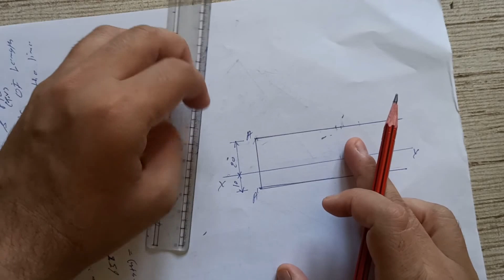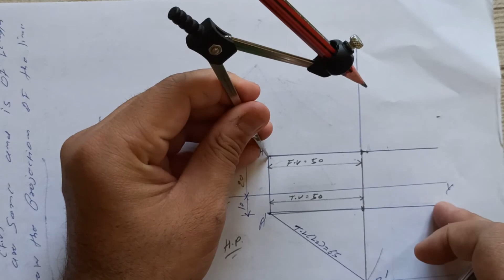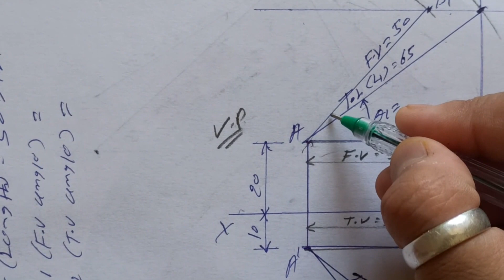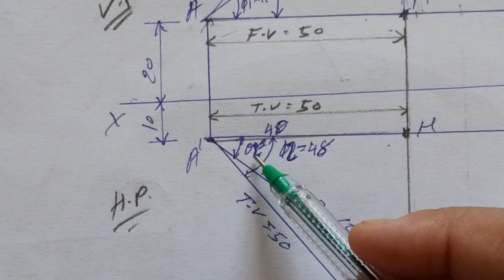Projection of Line(Problem-3)